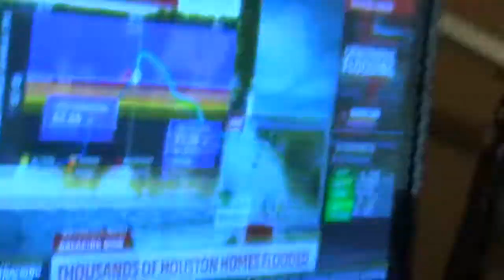Special Vlog: State of Emergancy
This one is a special edition vlog. Everyone in the Houston my prayers are with you. everyone not in the Houston area, all i can ask is for your prayers and Hope.
The NBM Vlogs. My life in a nutshell.